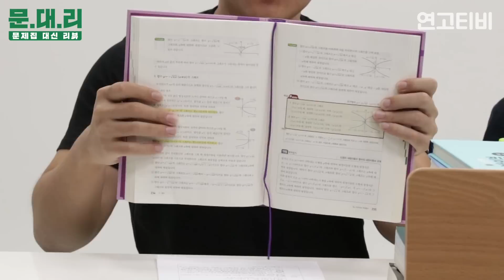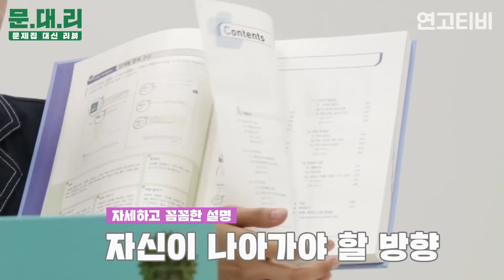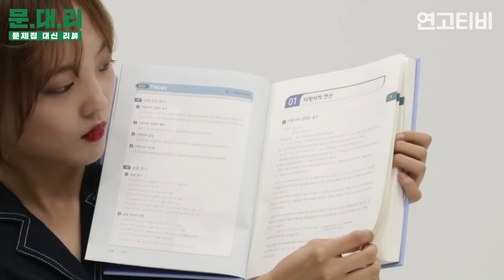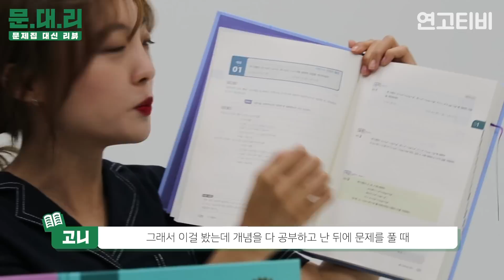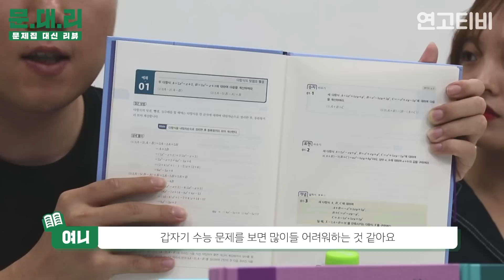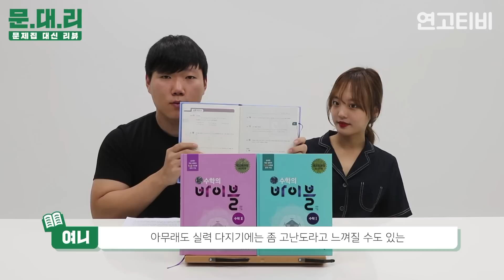[문대리] 이투스북 수학의 바이블 리뷰! 수학 개념 꽉 잡고가자! | 연세대학교, 고려대학교 | 연고티비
* 연고티비는?